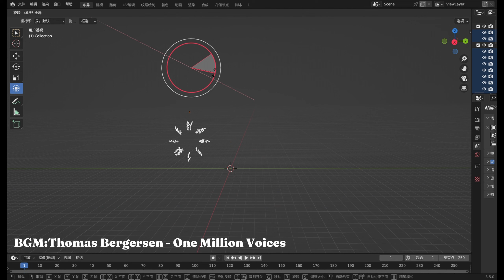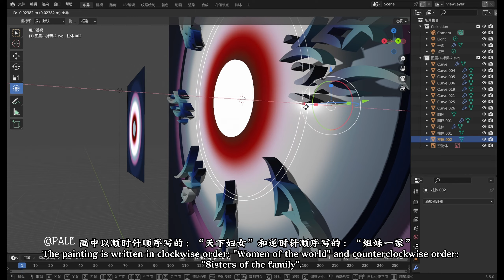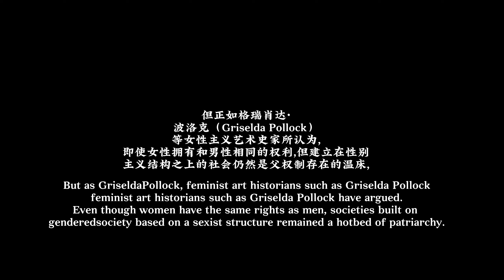【Nvshu】What is Nvshu？女书作品其一《家》Women In the World All together| PaLe | Blender | Animation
Nvshu is the only gender-specific language system in the world， be noted that as a female art, the form and content of Nvshu are closely related to women and the social environment in which they live.